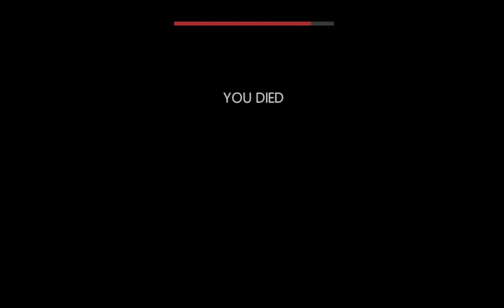1st play through 'InSilence' part 2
Follow Team Sanity 0% on our Monster Escaping adventures ! _Viewer Discretion advised, some harsh language_